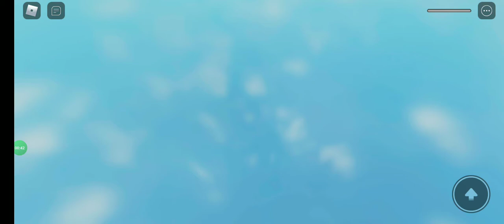gummy bear obby | roblox